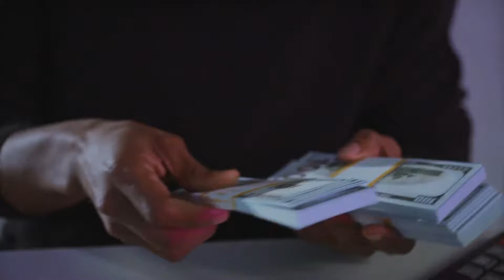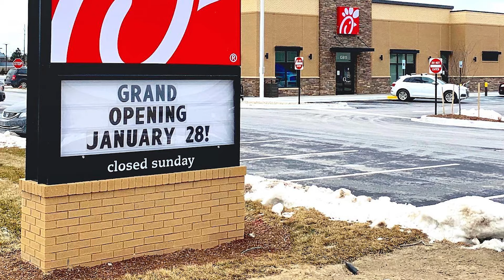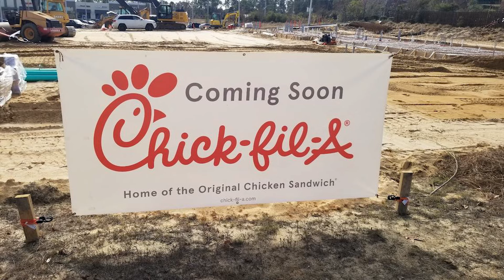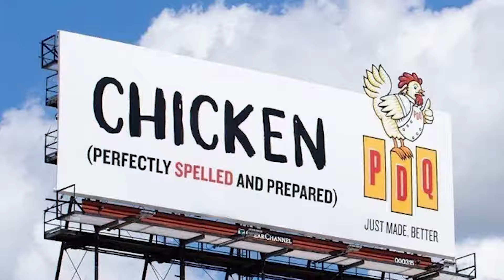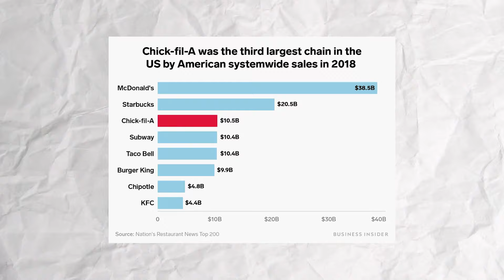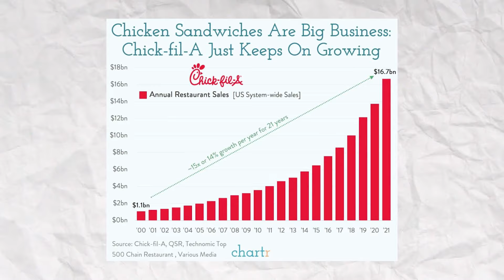Chick-Fil-A - The Secrets Behind Their Massive Success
Chick-fil-A has cracked the code of having a successful fast-food chain compared to its competitors. They've not had a terrible financial year in recent times, which means they must be doing quite a lot of things right. There are so many reasons behind this success, and in this video we will look into why they're doing so well.